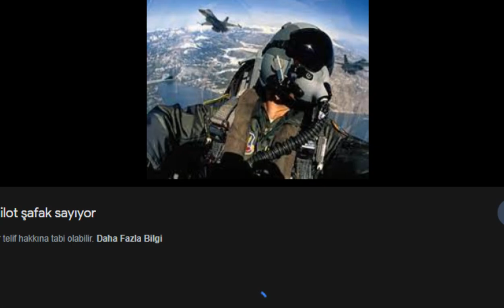ABD UKRAYNA ORDUSUNA 12 F16 VERİYOR UKRAYNA PİLOTTAN F16 POZU EĞİTİMLERİ BAŞLADI